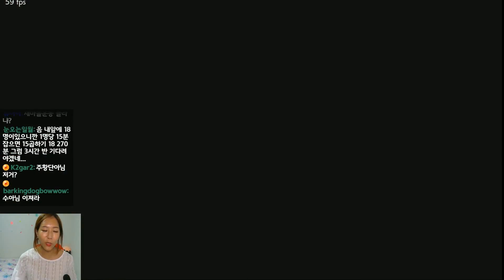[철권7] 노랑단 시청자 클라스 ㅠㅠ (2017. 7. 11)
본방 (저녁 8시 ~ 새벽 2시)